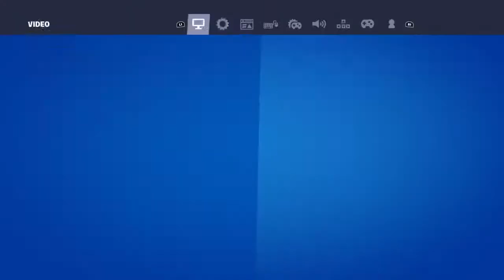Creative game play